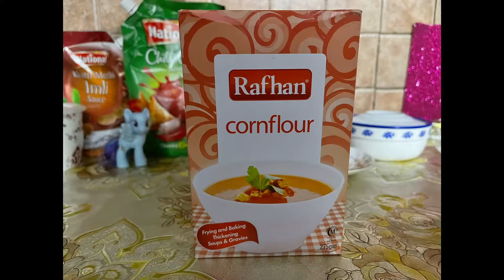Shahi Tukre Easy recipe